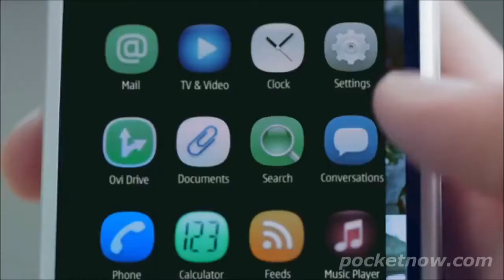Nokia N9 Publicidad HD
Nokia N9 Publicidad HD Tecnología .